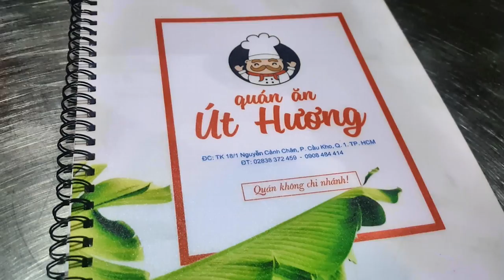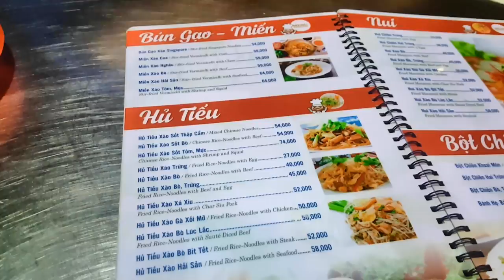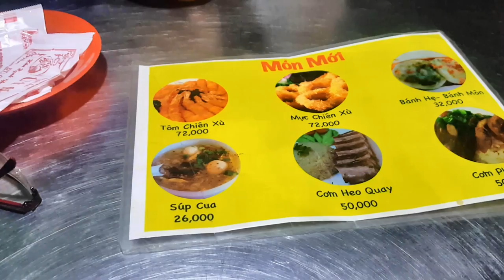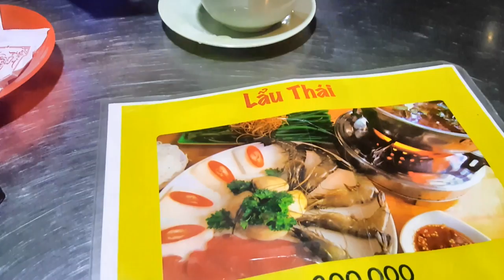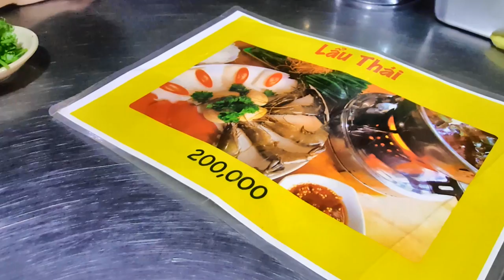Khu CẦU KHO Về Đêm (QUÁN ĂN ÚT HƯƠNG)